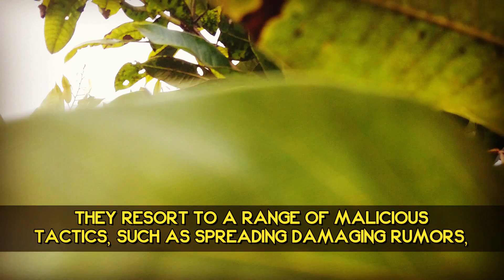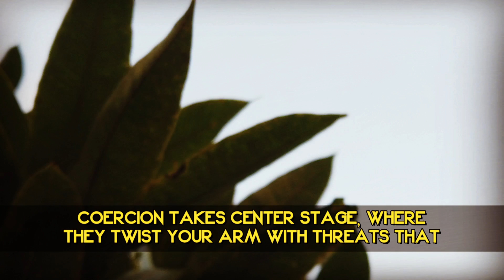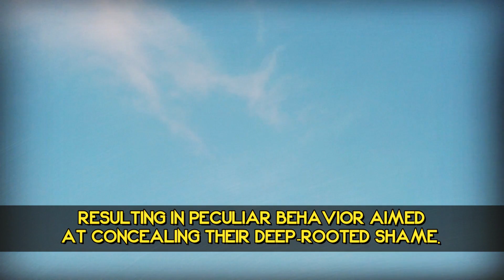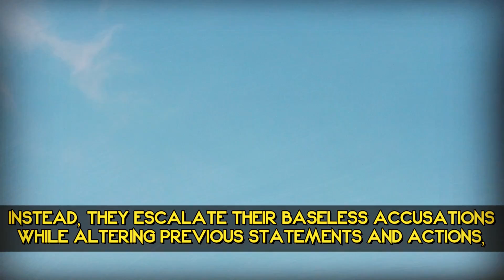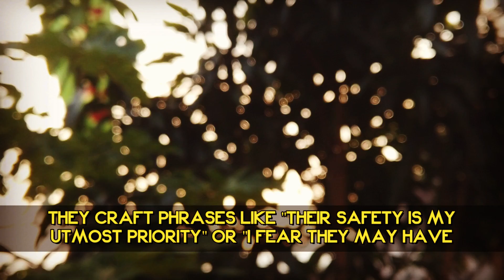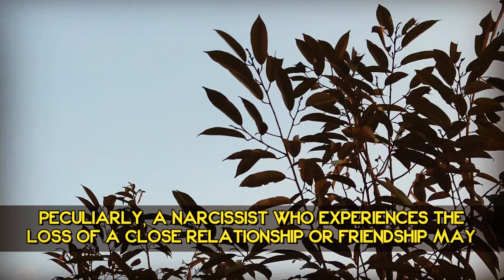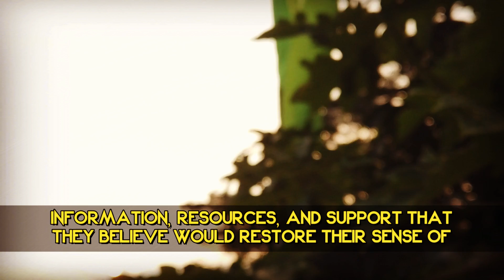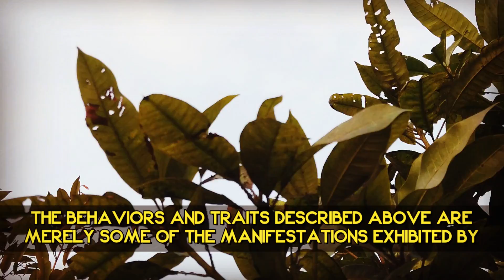When a narcissist loses empaths permanently, this is how they'll react | NPD | Healing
When a narcissist loses empaths permanently, this is how they'll react | NPD | Healing | Empaths Refuge